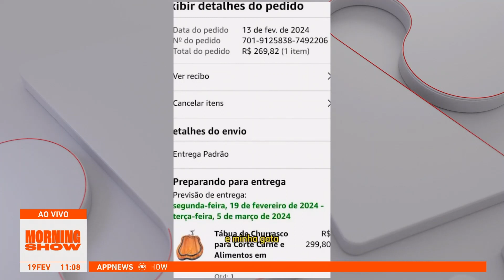Gato gasta R$ 299,80 enquanto dono estava dormindo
Um gato comprou uma tábua de churrasco por R$ 299,80 na Amazon usando a Alexa do tutor. Ao perceber a transação na conta, o tutor revisou as câmeras de segurança e flagrou o gato no ato da compra. Assista ao Morning Show completo